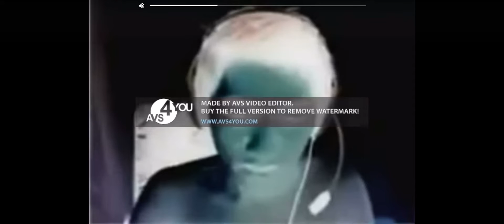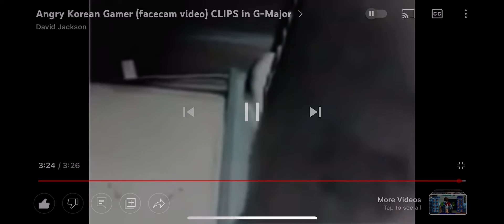Haha This is Angry Korean Gamer with G-Major pitched voice!!!😈😈😈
Look Officer Anthony I send you a video is Angry Korean Gamer with G-Major pitched voice so this is for you Anthony and I will see you tomorrow good night 🌙💤